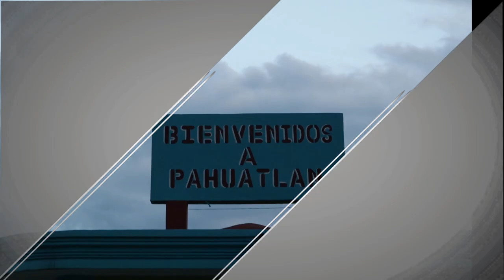Visitamos A La Banda De Viento Jilgueros En Pahuatlan Huejutla Hidalgo | Huasteca Hidalguense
📍CONTRATACIONES

📌BANDA DE VIENTO
LA CONQUISTADORA BANDA JILGUEROS DE PAHUATLAN HUEJUTLA HIDALGO
CAPITAN DE LA BANDA:
JOSE ANTONIO HERNANDEZ HERNANDEZ
NÚMEROS 📲